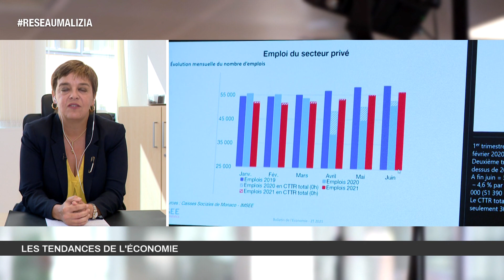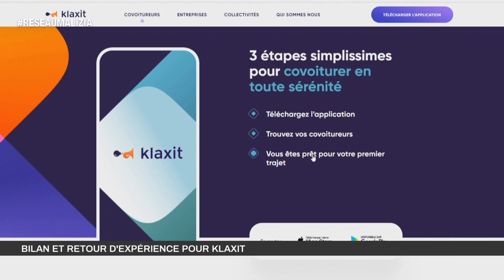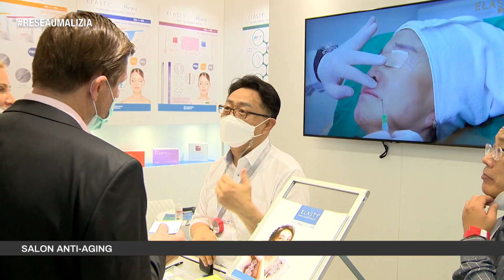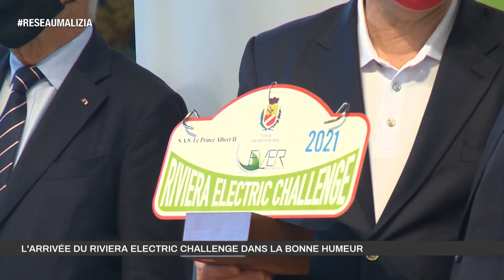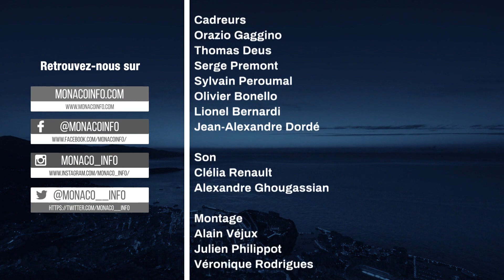Le 19H - Edition du vendredi 17 septembre 2021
Le JT de la rédaction de Monaco Info présenté par Patricia Navarro.
Toute l'actualité de la Principauté de Monaco. Au sommaire :

Quelles sont les principales tendances de l’économie ?
Sophie Vincent, Directrice de l'Institut Monégasque de la Statistique et des Etudes Economiques (IMSEE), nous partage son analyse et les perspectives économiques pour le prochain semestre.

Finance « bleue » : rencontre avec Mathieu Ferragut, Directeur général de CFM Indosuez Wealth, qui reviendra sur les démarches de finance durable qui ont permis de lever d’importants fonds pour l’Institut Océanographique.